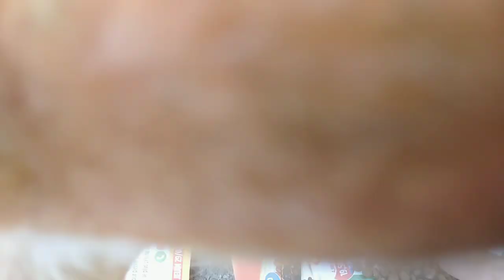@ Chú chó vàng bị lạc chủ mấy ngày rồi khu vực Bourgogne